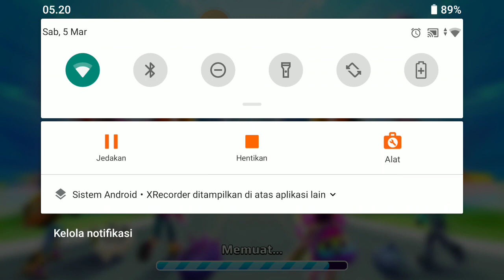ternyata admin melakuan hal lagi sama drama pkxd update ini